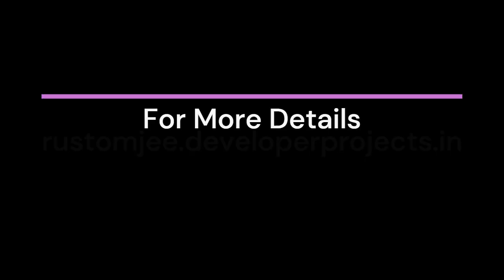Rustomjee The Panorama Bandra West Mumbai | Make Yourself At Home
Rustomjee Group has launched Rustomjee The Panorama Bandra West apartments in Mumbai. The residential building with many residential places is built with elegant features. If you are looking for a residential apartment in Bandra West then certainly Rustomjee The Panorama will be the right choice for you as each home is constructed with appropriate space and interiors. Each room is in the residential construction, so every floor looks gorgeous.
For More Details:
Visit: rustomjee.developerprojects.in